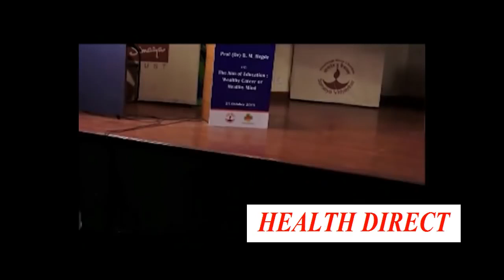Nature truth - wrong education in medical science - Dr. B. M. Hegde